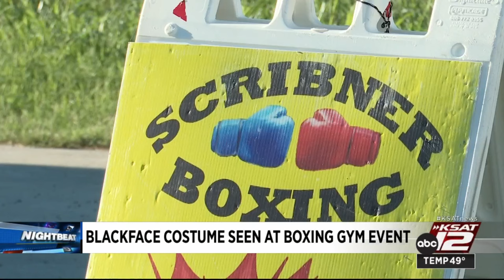Blackface costume seen at San Antonio boxing gym event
A mother is outraged over a person dressed in blackface on Halloween at a local boxing gym. The photos she took are now getting a lot of attention online.